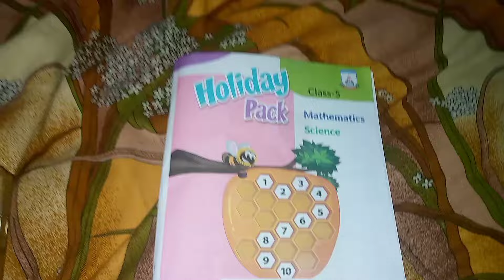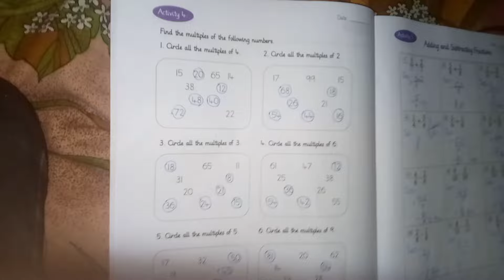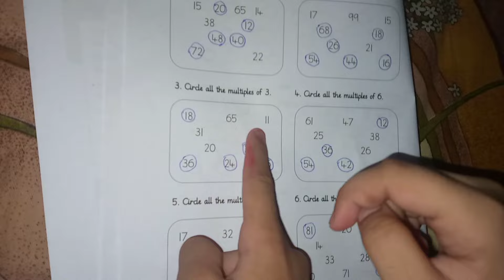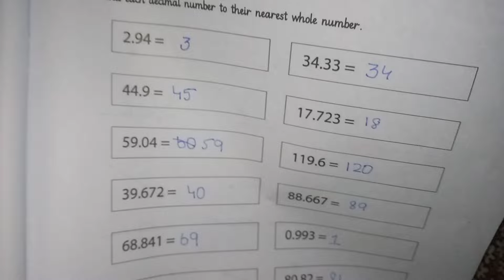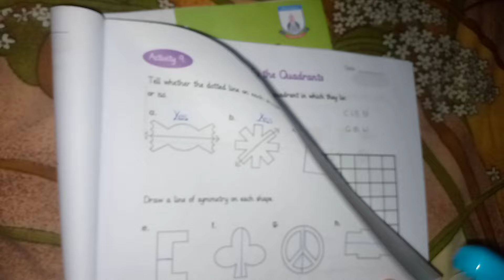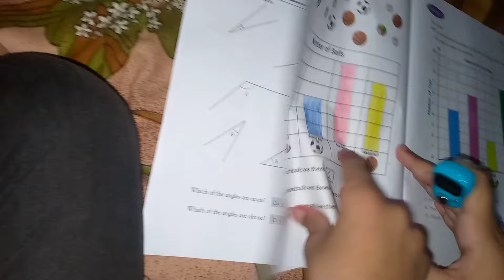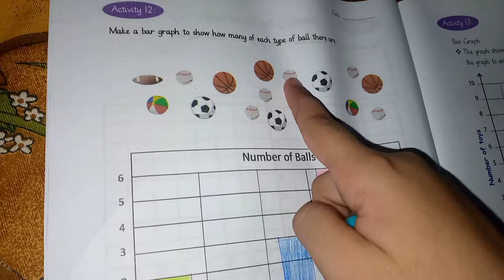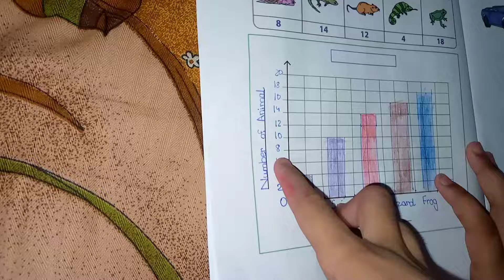Allied school summer pack Maths class 5 2024part 1